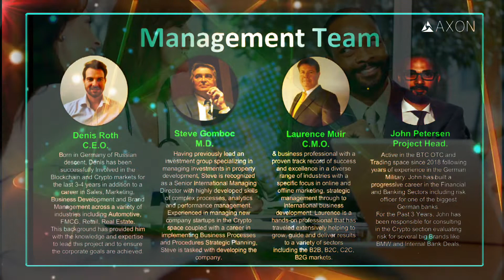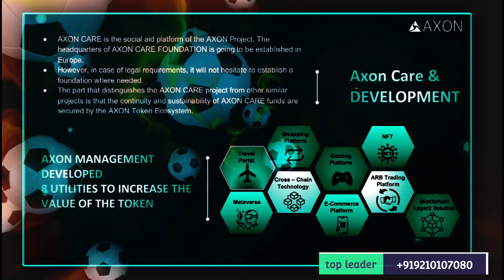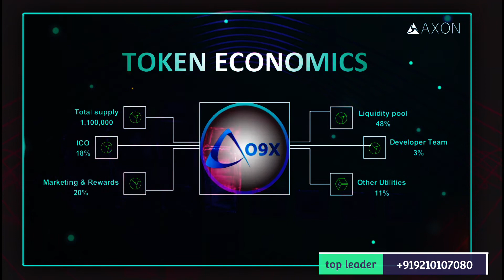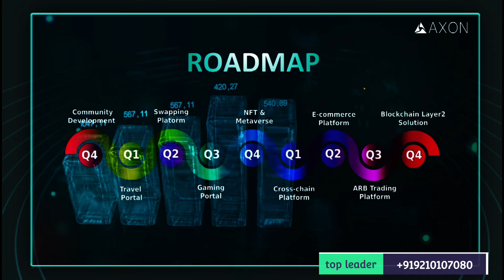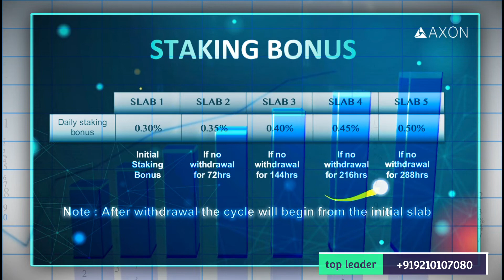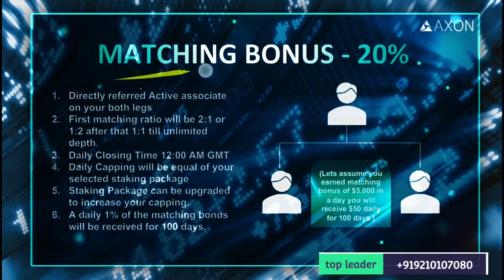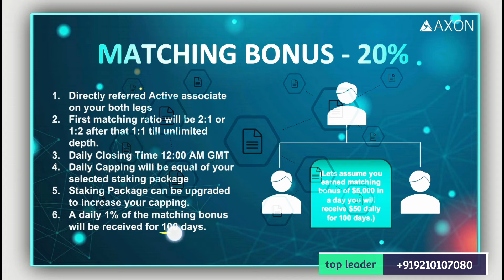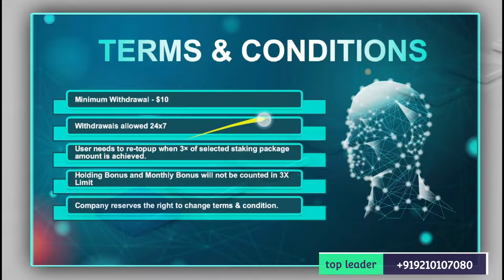AXON business plan | O9x token full information | smart contract , new launched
All India Promoter
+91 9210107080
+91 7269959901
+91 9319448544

video bnwane k liye call kren
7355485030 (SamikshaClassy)